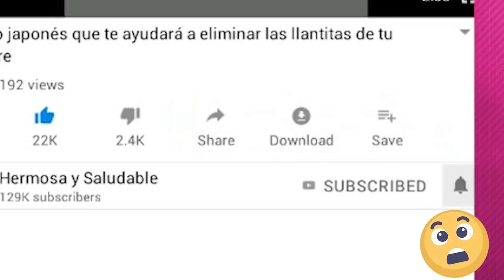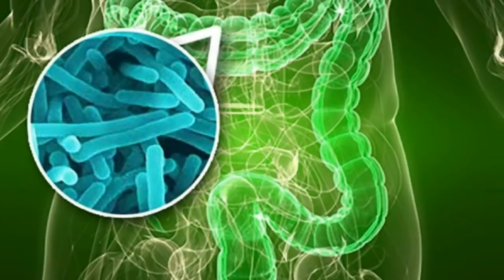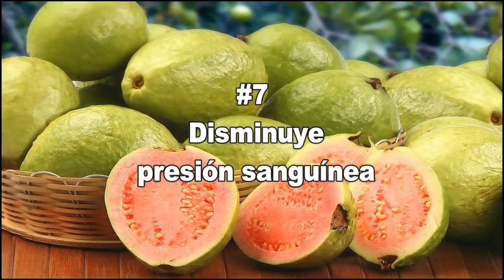Te vas a enamorar de la GUAYABA luego de que pasa en tu cuerpo cuando lo Consumes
CONOCE HOY LOS MARAVILLOSOS BENEFICIOS DE LA GUABAYA Y SORPRENDETE CON TODOS ELLOS-. POR CIERTO LA #6 TE DEJARA MAS QUE SORPRENDIDO.